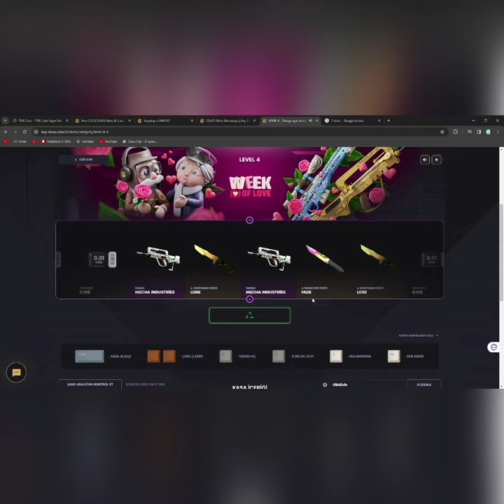KEYDROP CHEST OPENING FREE (KNİFE)